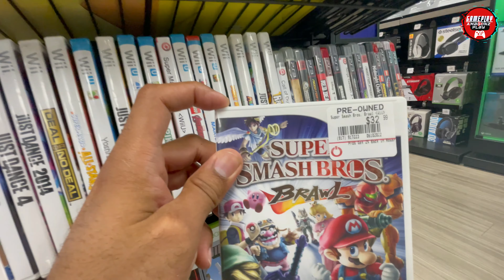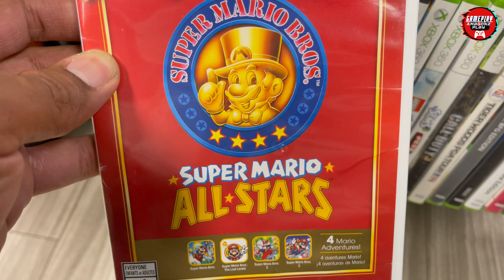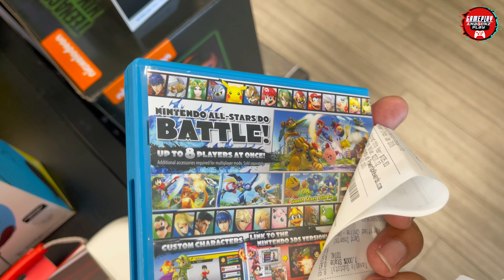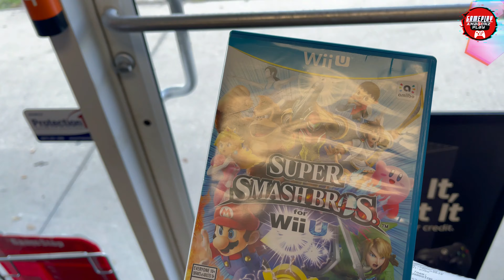COMPRANDO JUEGOS de la Nintendo WII-U y 3DS al 2022.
Salimos a buscar juegos fisicos de nintendo wii-u y 3DS al 2022, quetade hasta el final y te muestro lo que compre y el precio en USA.